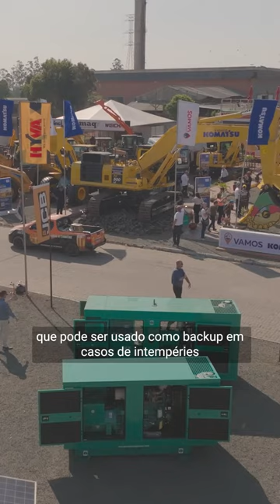Grupo Motormac e Cummins na Expointer 2023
Assista à retrospectiva da Expointer 2023 do Grupo Motormac junto com a Cummins!
Durante o evento apresentamos o que há de mais recente nos renomados geradores e motores, com a qualidade Cummins que vocês já conhecem.
Fiquem conosco para mais conteúdos e eventos! Nos vemos novamente em Esteio-RS no ano que vem!